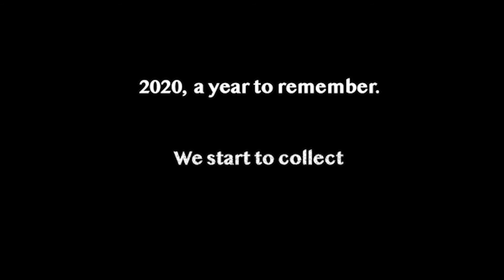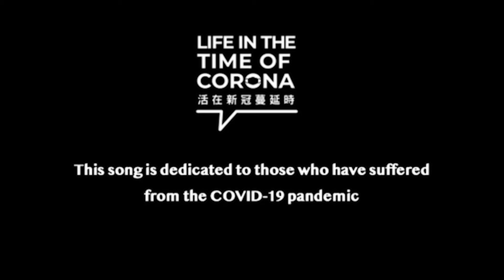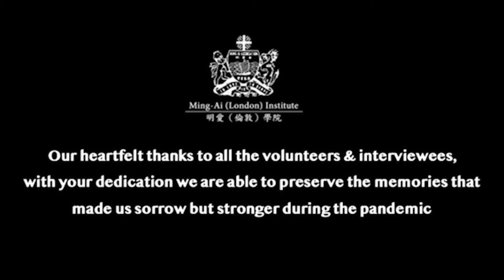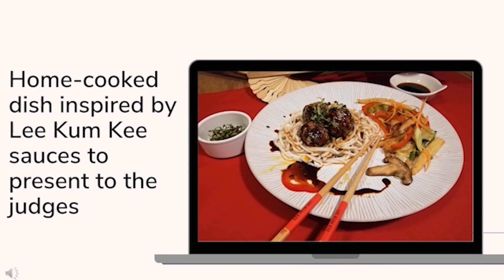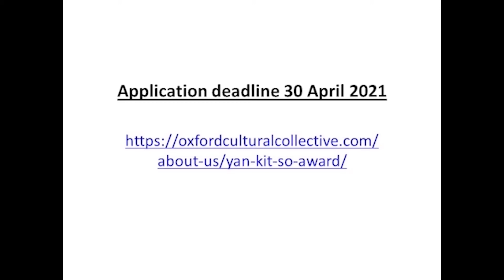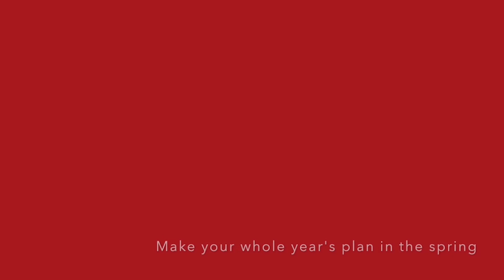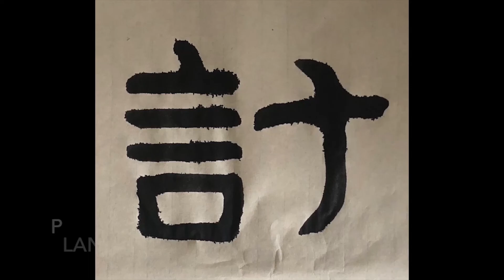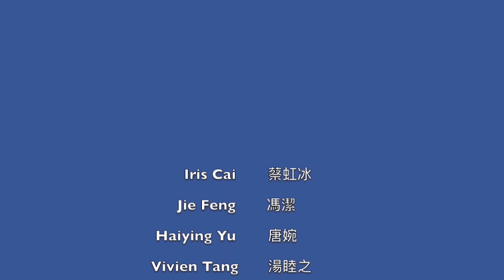Ming-Ai's Spring Festival 2021 Virtual Reception